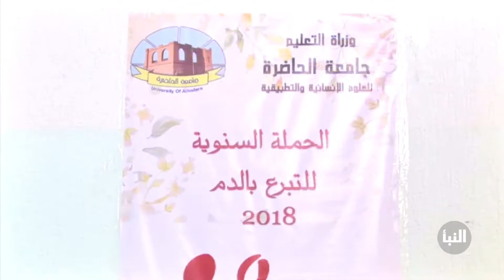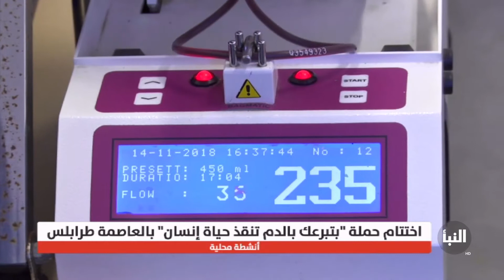حملة "بتبرعك بالدم تنقذ حياة إنسان" تختم أعمالها في العاصمة